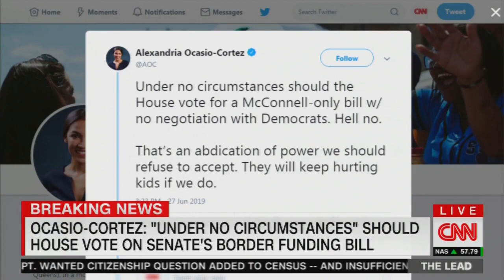AOC Slams Democratic Colleagues Over Passage of Senate's Immigration Bill